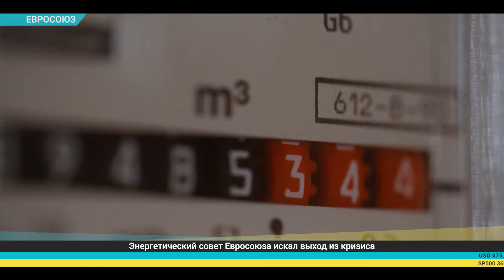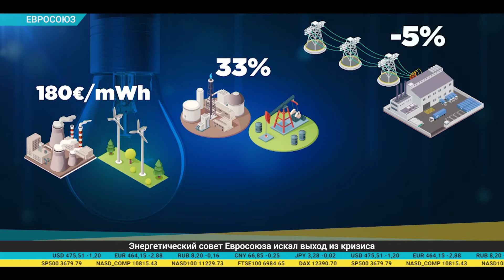Дайджест экономической прессы